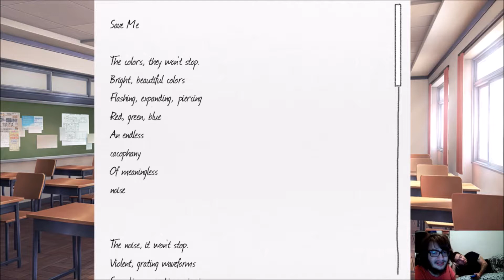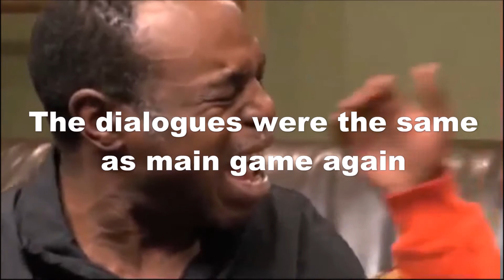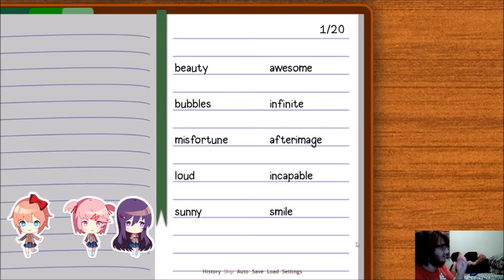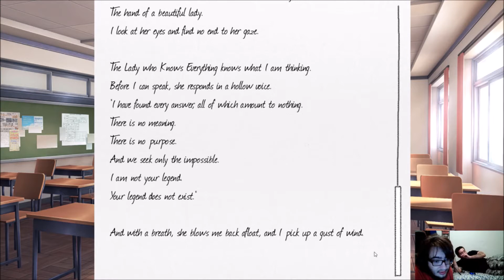SHE'S PUSHING US AWAY - Doki Doki Literature Club Purist Mod Part 22